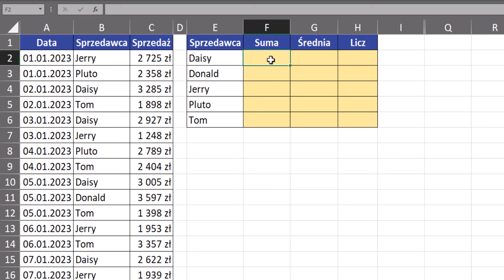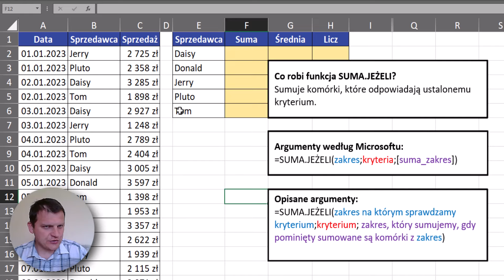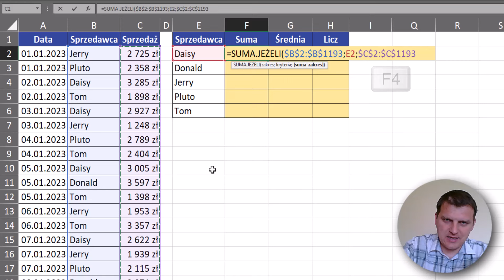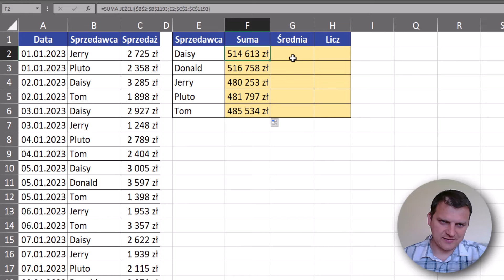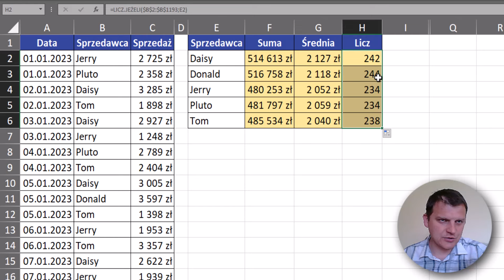Excel - Rodzina funkcji SUMA.JEŻELI | Kurs Excel SuperHero 5.1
W tym tutorialu o Excelu dowiesz się jak działają funkcje z rodziny SUMA.JEŻELI czyli też ŚREDNIA.JEŻELI, LICZ.JEŻELI| SuperHero odcinek 5.1

---⏱️Znaczniki czasu⏱️---
00:00 | Omówienie funkcji SUMA.JEŻELI i podobnych
01:48 | Funkcja SUMA.JEŻELI - przykład użycia
02:58 | Funkcja ŚREDNIA.JEŻELI - przykład użycia
03:38 | Funkcja LICZ.JEŻELI - przykład użycia